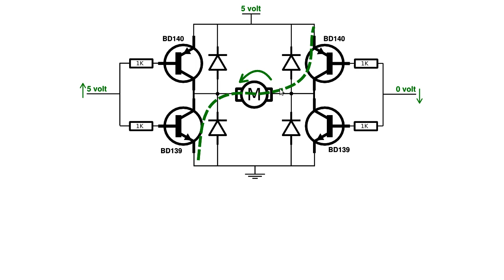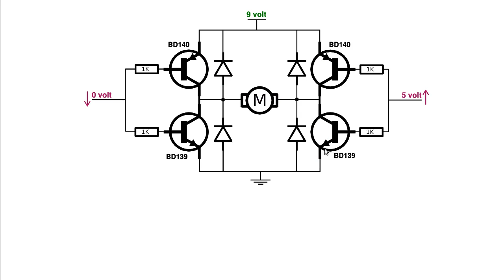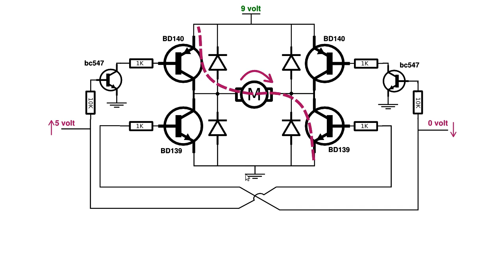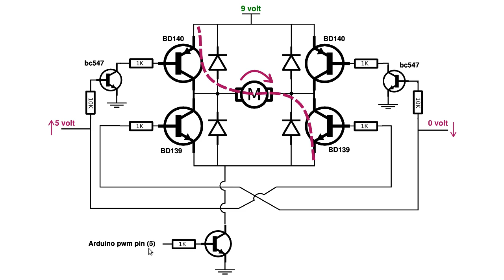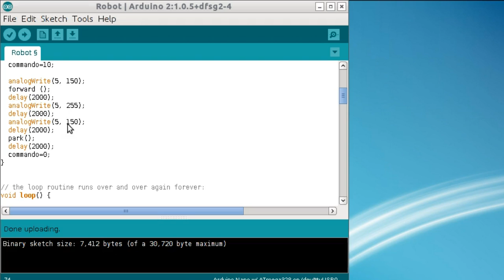Awesom-o Aandrijving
Ik leg uit hoe de motortjes van Awesom-o worden aangestuurd. We kijken naar de H-Brug, en snelheidsregeling met PWM.
Ook maak ik nieuwe wielen. Van alles wat dus...